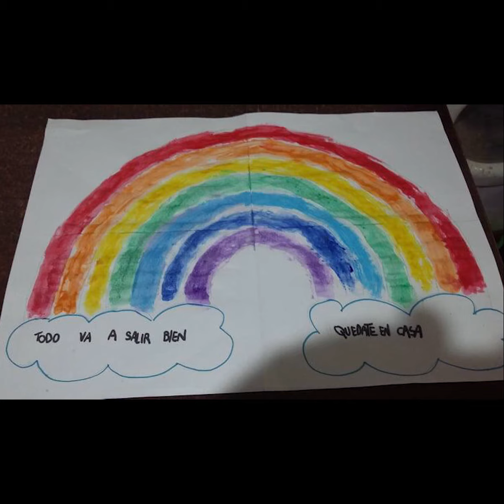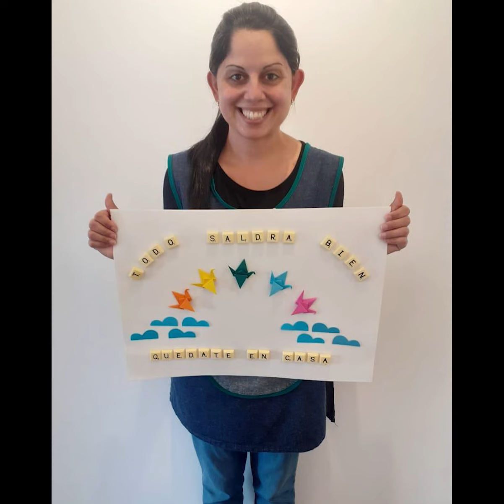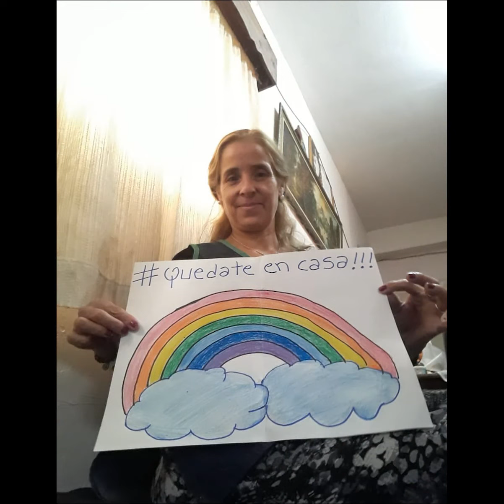En algún lugar sobre el arcoíris... los sueños se convierten en realidad!!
Queridas Familias, antes de finalizar este domingo tan especial, tradicional para algunos y pleno de creencias para otros, deseamos que nos encuentre unidos para poder superar el hoy, y nos volvamos a encontrar muy pronto!
Los invitamos a seguir compartiendo sus lindos momentos en casa. Los queremos mucho!
Todo el equipo del Jardín Comienzos.